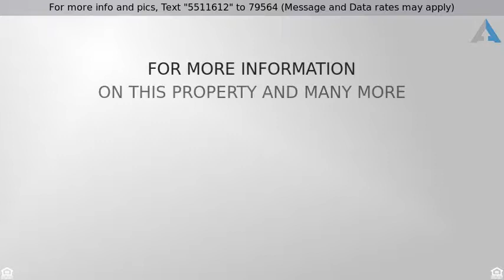Priced at $225,000 - 4886 N Rock Canyon Road, Tucson, AZ 85750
Nestled between luxury and custom homes this TRANQ

Nestled between luxury and custom homes this TRANQUIL, QUIET lot has SWEEPING views of the Catalina Mountains. This 2.3 lot can be divided into 2 parcels new owner can decide where the line goes, with NO HOA or CC&R's, Build one beautiful home or two. Close to Shopping, restaurants art galleries and Catalina Foothills Schools yet far enough to be tucked in the Foothills. Property has an easement on both sides for ingress/egress, on a soft slope with water, electric, phone and cable close by. Lush natural desert, red flags mark pins.